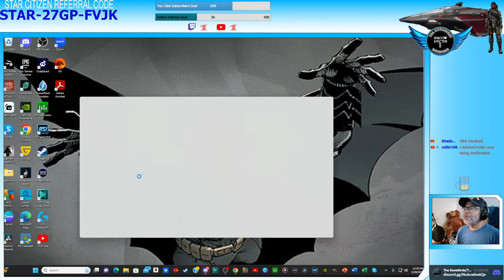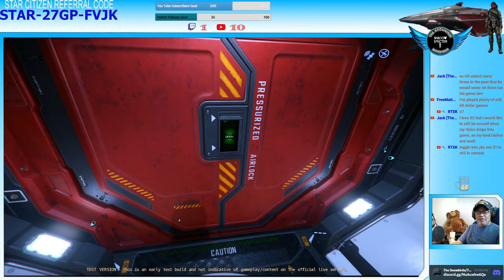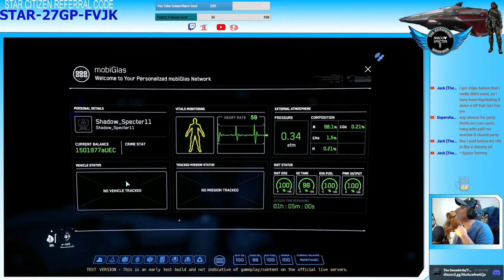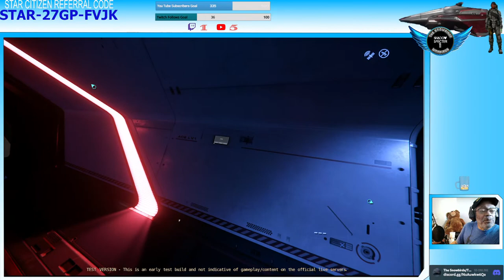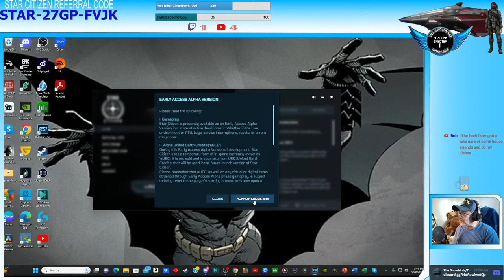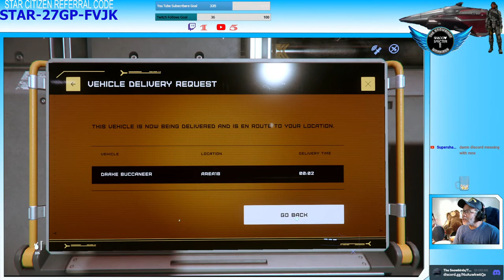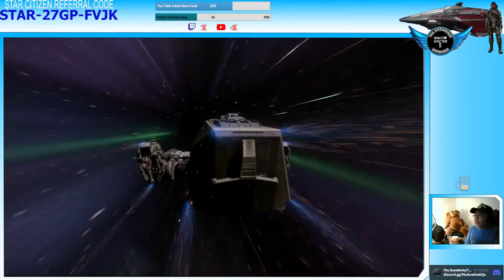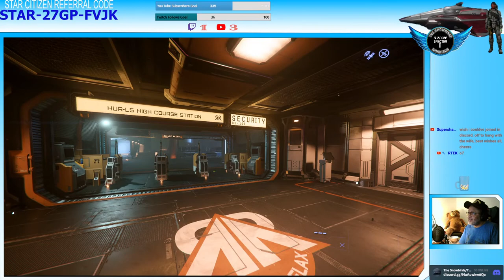Star Citizen: 3.19.? PU Or PTU Dual Stream. Invictus Launch Week. Memorial Day Holiday Weekend St…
Memorial Day Holiday Weekend Stream